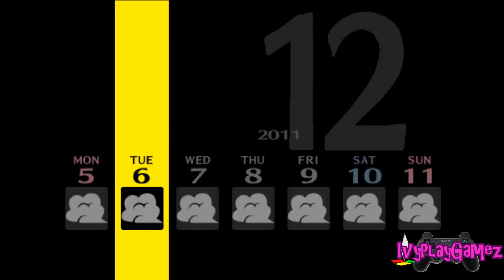LET'S PLAY Persona 4 100% PRT 114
I know I played this game 3 times, but I really really REALLY want to get 100% before I move on to the next game

New Intro and outro created in Panzoid:

Intro: William Vaulter
Outro: SoundClericFX